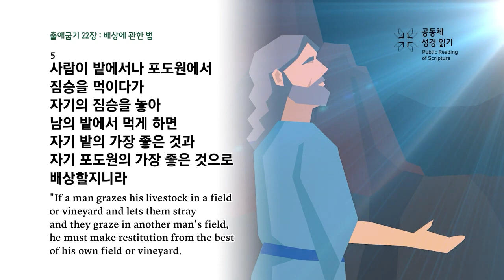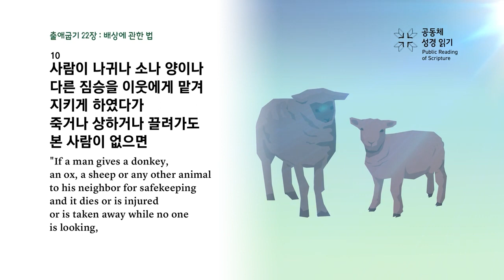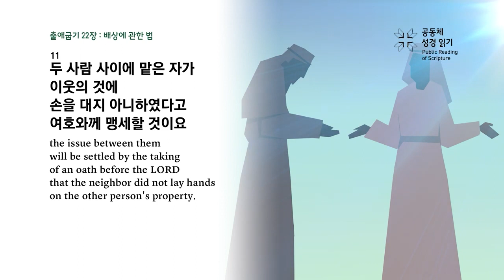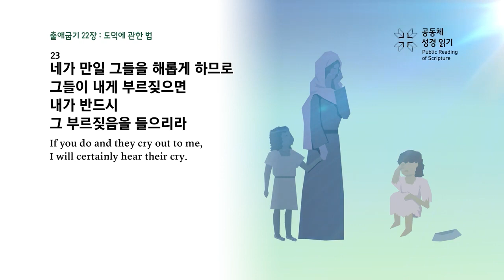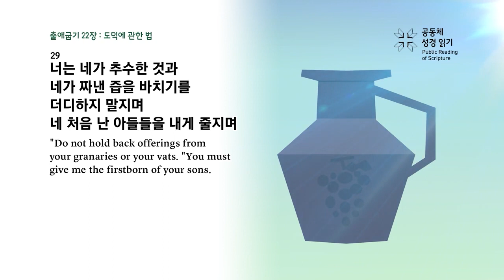2023년 10월 31일 [새벽기도회_김창현 목사_출애굽기 22장 1-31절]